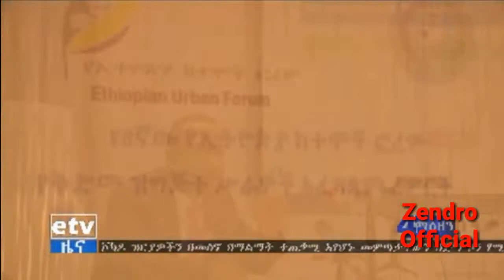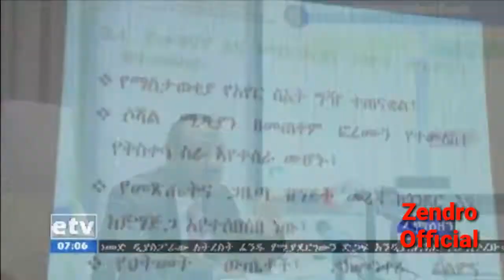የኢትዮጵያ ጠ/ሚ የዶ/ር ዐብይ አህመድ በጣም አስገራሚ ልዩ ዜና